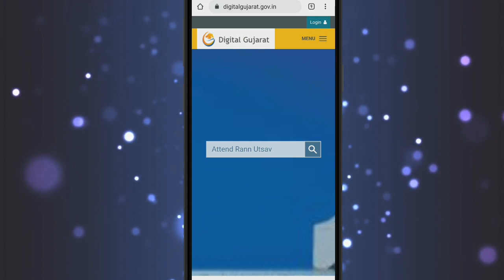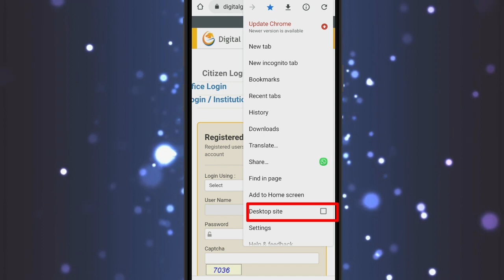Digital gujarat Scholarship last date ! ફોર્મ ભરવાની તારીખ લંબાવાઈ ! મોબાઈલમાં ફોર્મ કઈ રીતે ભરવું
Scholarship 2020-21 માટેના તમામ વિડિયો

એન્જીનીયરીંગ ડ્રોઈંગ વિષય શિખવા માટે નીચે આપેલ વોટ્સઅપ અને ટેલીગ્રામ ગ્રુપની લિંક નો ઉપયોગ કરીને તમે અમારી સાથે જોડાશો...

WhatsApp Groups:-
For Degree Engineering

Telegram Groups:-
For Degree Engineering